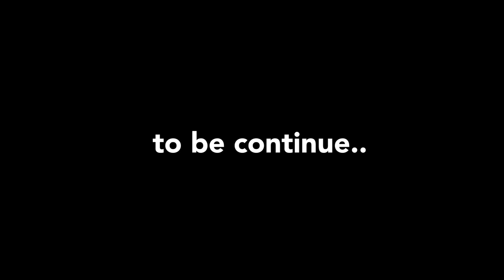OPEN RECRUITMENT SINGAPORE AIRLINES (SQ)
I love to share, because sharing knowledge and experience is best gift that can be given to future generations.

Semoga dengan sharingnya pengalaman dan informasi ini dapat memberikan kalian manfaat, gambaran, serta motivasi untuk mengikuti tes cabin crew SQ.

Jika Kalian merasa video ini bermanfaat, silahkan share ke temen-temen terdekat, kerabat, rekan kerja, keluarga, tetangga, pacar atau siapapun yang ingin menjadi flight attendant.

Semoga mimpi kalian tercapai